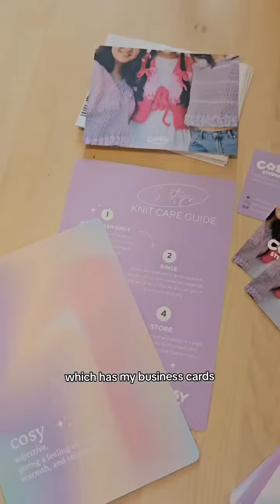we are launching SO soon and there's still SOO much to do 🥲 but we can't wait for you to be able to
we are launching SO soon and there's still SOO much to do 🥲 but we can't wait for you to be able to get your hands on our knitwear!! who else is excited for our launch? 🫶🎀